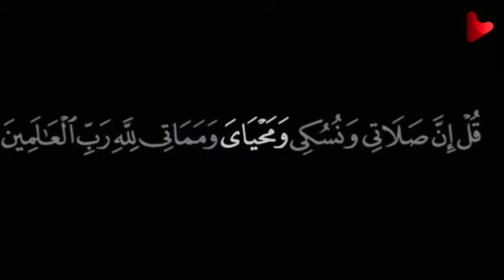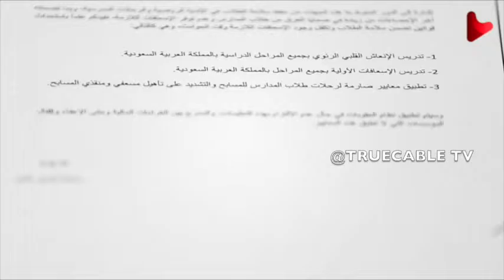Qeybta 2aad: Barnaamijka Noloashayda (Wa mahyaayi: Dr:Waliid Fatihi) oo Somali ah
Waa Barnaamijkii Dr. Waliid Fatihi ee (Wa Mahyaayi) oo idiin diyaariyey TV-Ga (True Cable Tv), idinkuna Turjumay Luuqada Soomaaliga ee ka faaiideysi wanaagsan.
Waad mahadsan tihiin